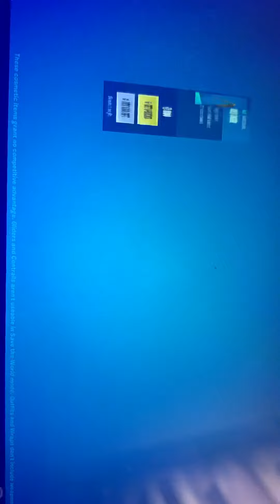Early Fortnite item shop rare lots of farmer skins! Tuesday, June 22 2021 Fortnite battle royale